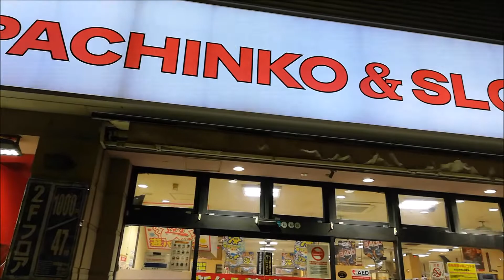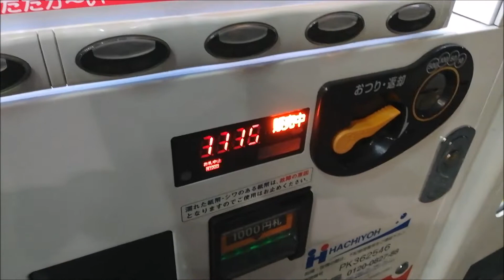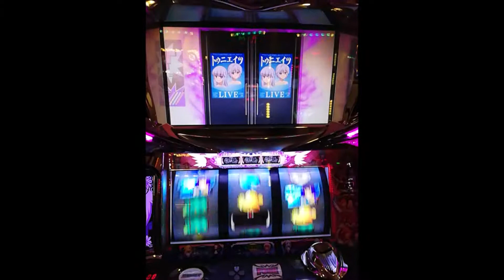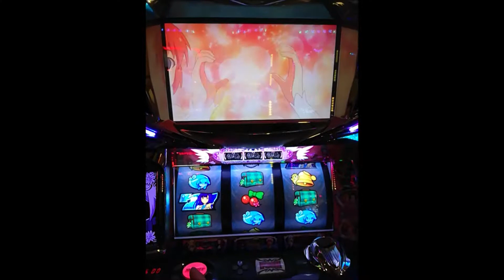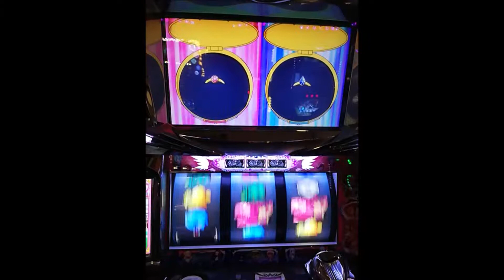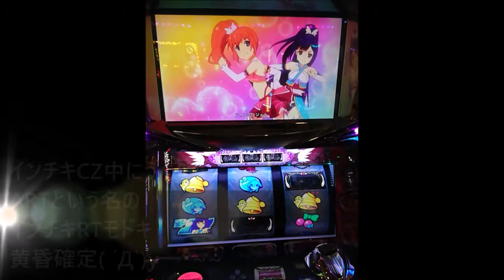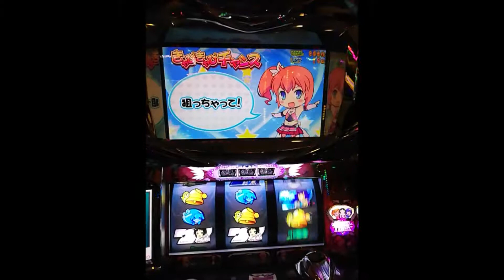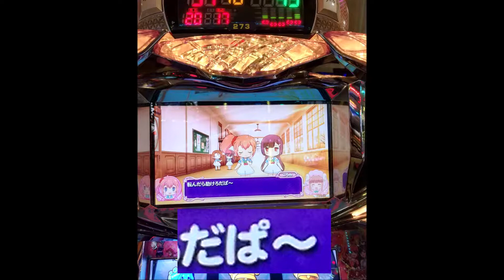ダメなものはいくら頑張ってもダメな夜(´ε｀;)ヾ ▲ガチクズ爆走 東武橋、自撮り、キチガイア、荒川爆走、▲ﾁｪﾘｰﾇｹﾞﾛ養分、源森橋 20190118金★HUAWEI P20Lite４回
ダメなものはいくら頑張ってもダメな超絶B級ｽﾗｯｼｭMetalの夜(´ε｀;)ヾ
*Love...Hate＋Street Lethal＋JAPAN＋マイアヒ(´ε｀;)ヾ
0:00　晩飯から明けて晩飯で爆走ε=ε=┏(；TдT）┛
1:20　隅田倉庫

1:45　いつもの場所（東武橋
　　　またまたキンタマ自撮りをした山下宮下(≧д≦)

3:07　東武曳舟、キチガイアー！

3:50　野良猫？を見てからの荒川爆走ε=ε=┏(；TдT）┛
　　　ダメなものはいくら頑張ってもダメで㌃(´ε｀;)ヾ

4:53　場末墓場のクソぼったくり店

5:31　プリシラ、チェリーヌBREAK萌え萌えコンボ黄昏
　　　( ´Д`)y━･~~（BGMcut）
　　　BIG、ｲﾝﾁｷCZ中うんこ、ｲﾝﾁｷARTしょぼ黄昏、etc、、、
　　　（キャプションが一文字抜けた(≧д≦)
　　　　とりあず　⇒　とりあえず
　　　　（面倒くせぇもんで直さない

11:45　ハゲ店長マジクソ('A`)ﾌｻﾞｹﾝﾅ歹ヒね
　　　　帰るだぱぁ～!!!　ε=ε=┏(；TдT）┛

12:00　帰りのプチ爆走testε=ε=┏(；TдT）┛

12:50　源森橋黄昏( ´Д`)y━･~~

13:55　帰宅、戦利品（残りカス

700点で、リアルゴールド●1本、充実野菜●1個、せんべぇ
余裕のマジクソゲロ養分
▲500点相当

たらればキチガイ２０なら！？
▲10000点だぱぁ～！ヽ(`Д´)ﾉ ｳﾜｧｧﾝ!!

狂ってる伊藤
腐ってる伊藤
ｲﾝﾁｷ朝鮮絵合わせの違法産廃賭博丸出しじゃねぇかっ！
ヽ(`Д´)ﾉ ｳﾜｧｧﾝ!!　歹ヒね!!!

つづく、、、